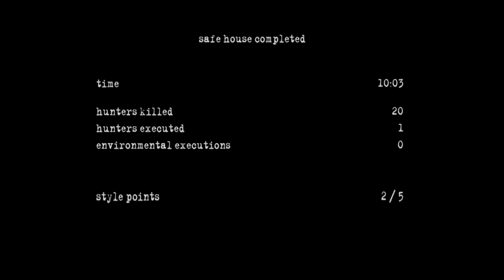Manhunt two (Mission Six - Safe House)